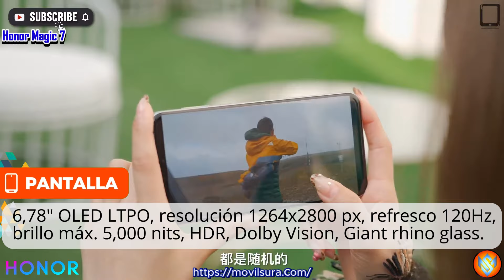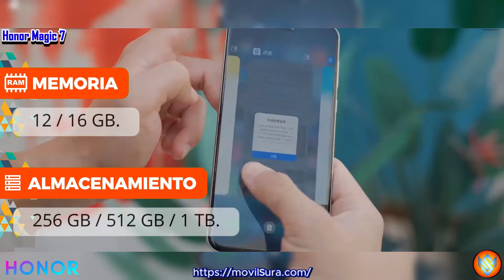honor magic 7 vs Honor X9c 5G ¿Cuál te conviene?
Sigueme:
En este video, hacemos una comparativa completa entre el Honor Magic 7 y el Honor X9a 5G para ayudarte a decidir cuál de estos dos increíbles smartphones de Honor se adapta mejor a tus necesidades. Analizaremos aspectos clave como el rendimiento, la cámara, la batería, la conectividad 5G, y el diseño de cada dispositivo, destacando las principales diferencias y puntos fuertes de ambos.

El Honor Magic 7 se posiciona como un dispositivo de gama alta, ideal para aquellos que buscan lo último en tecnología y un rendimiento superior en cada tarea. Mientras tanto, el Honor X9a 5G se destaca en la gama media con una excelente relación calidad-precio, pensado para quienes desean conectividad 5G y buenas prestaciones sin irse al extremo del presupuesto.

Si te interesa la fotografía, el gaming o simplemente quieres un teléfono que aguante todo el día, en este video te ayudaremos a elegir.